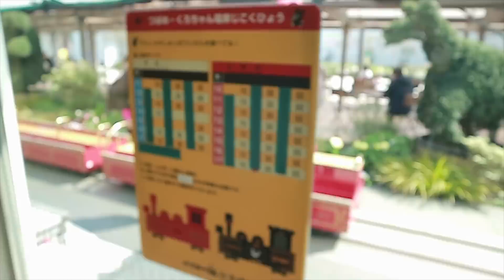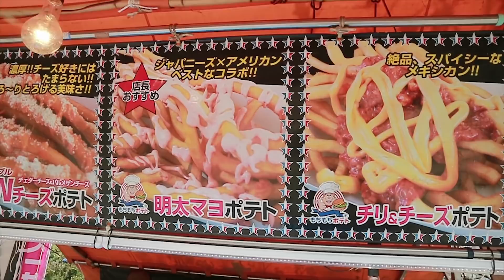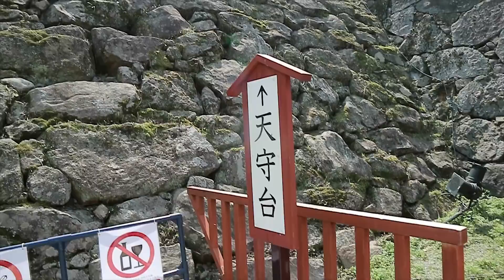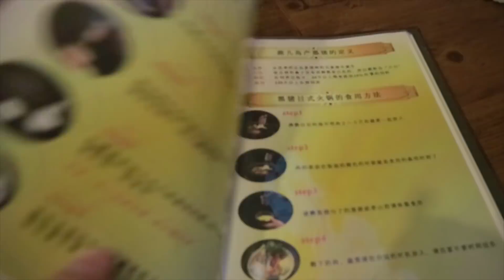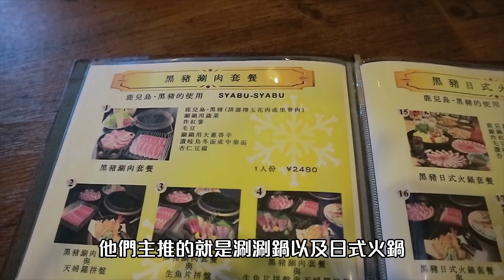美食x櫻花！一起去賞櫻 🌸福岡舞鶴公園|福岡旅遊 vlog#12【Ryo】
被日本阿嬤搭訕了!(羞
點是阿嬤從頭到尾都只講日文www
福岡旅遊最終回
滿滿櫻花盛開

Keep in mind, my music is 100% free-to-use on YouTube / Instagram as long as you copy-paste this in the description: